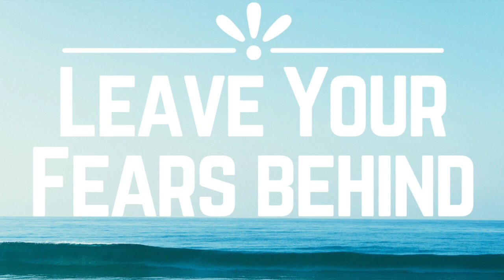15 Minute Guided Walking Meditation // Nurture in Nature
Lace up your shoes for this guided walking meditation. Nurture your mind and walk for 15 minutes (or longer) in nature. Take this mindfulness journey through the woods or the city, it doesn't matter! Today, we leave our fears behind us and find peace in the place we are in. This guided meditation is perfect for appreciating the world around you and yourself. These 15 minutes will leave you feeling more at peace.

If you like the style of these guided walks, check out the guided walking meditation playlist